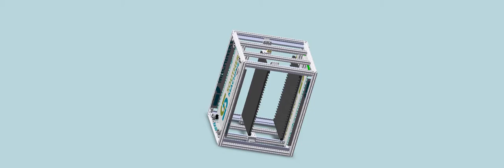SMT PCB magazine for Smart EMS factory